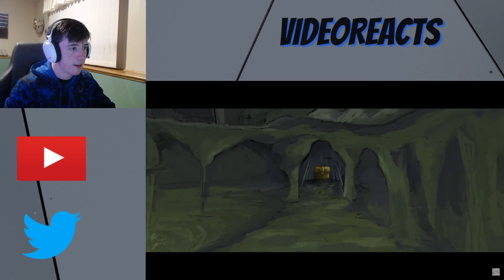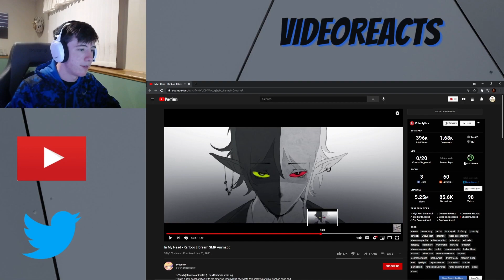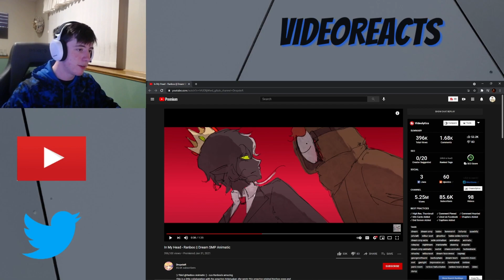In My Head - Ranboo || Dream SMP Animatic - REACTION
Welcome everyone to todays video where we are watching In My Head - Ranboo || Dream SMP Animatic.

Of course we would have a sad/creepy animatic. It's not a VideoReacts week without watching one sad animatic.